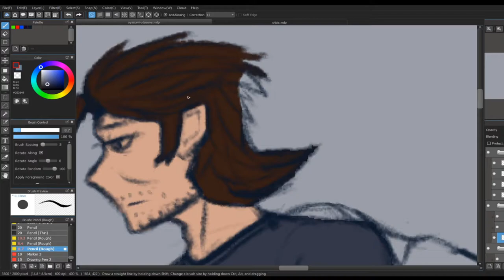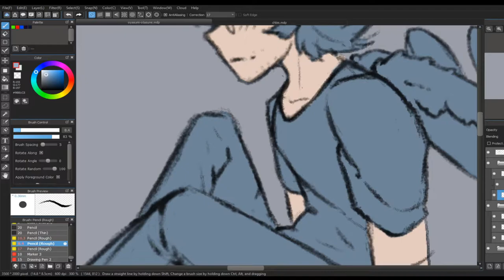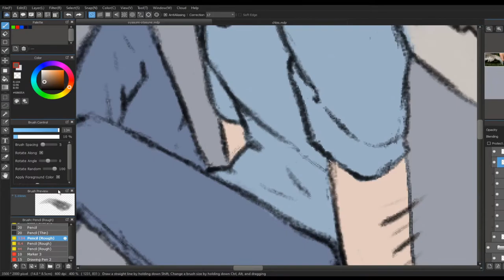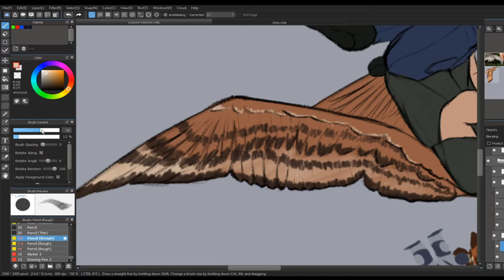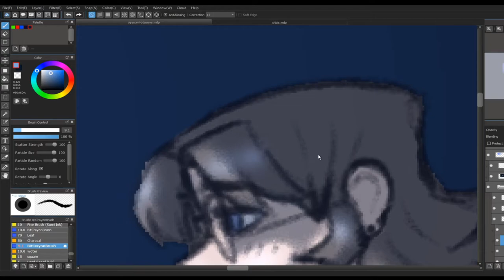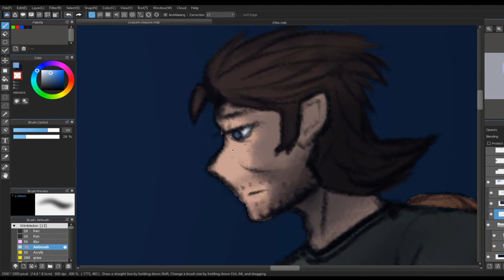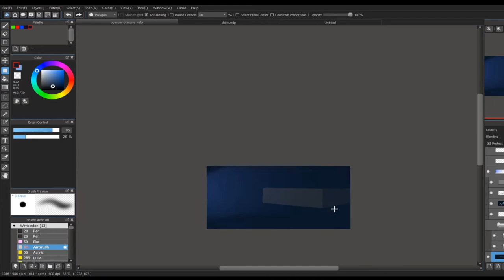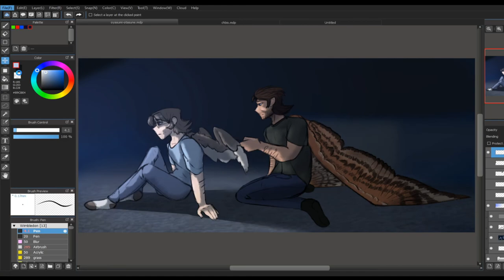Preening - Metal Gear Solid Speedpaint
Did a quick speedpaint of my recent piece of Crybabimeirl's MGS Wings AU, gotta love me some Otasune. tried not to make it nauseatingly fast this time, my previous speedpaints seemed to fall in the valley of "not fast enough to blur together but not slow enough to be taken in". anyway, if you don't want to watch the whole eight minutes, just mute and set to times 2 I guess? cheers!